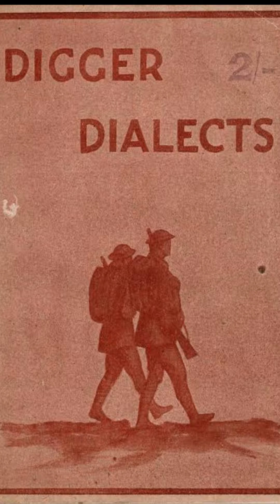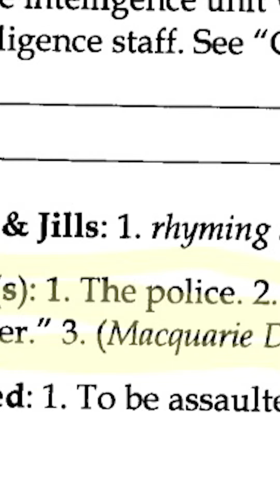Aussie Criminal Slang New Crim Word Each Week 😁 Week 7 Jacks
Haunted & Historic Australia have brought back 'Shorts'
Looking at Interesting Aussie Facts.

In this series we are learning about 'Aussie Crim Slang'
Words created and used in the Aussie Prison system, some now spoken on the Outside...

Why? well why not? We were curious after reding a book released by Inmates at Parramatta Gaol in the 70s and thought others may be curious too.

We hope you enjoy a new episode and word each week.